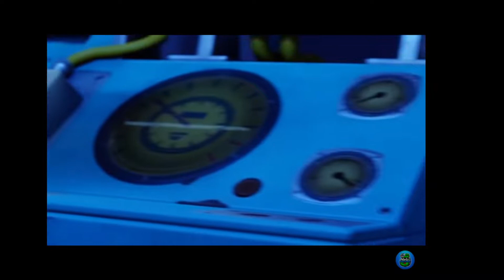Fortnite Chapter 3 - Season 4 Trailer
Today's Fortnite 60fps Gameplay video covers Fortnite Season 4 Chapter 3 Cinematic Trailer & Battle Pass Trailer Skins! Make sure to watch this full video for Fortnite: Battle Royale for the PS4, PS5 Xbox One, Xbox Series X PC, Nintendo Switch & Mobile Devices [IOS + Android] in 2022.